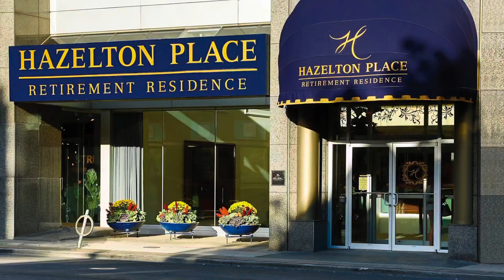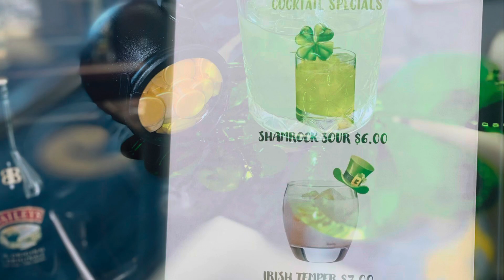Thinking Of You!